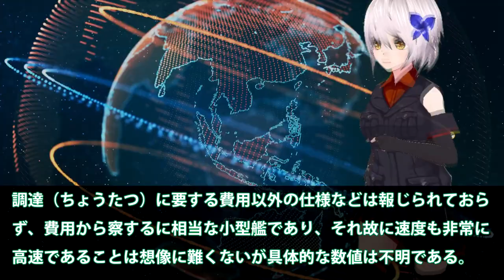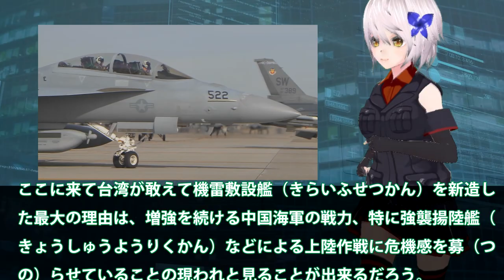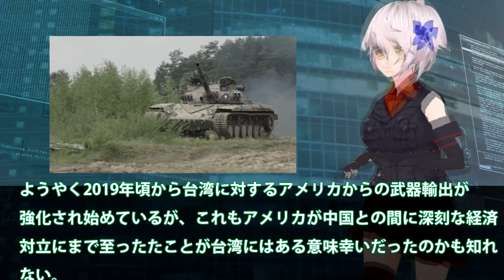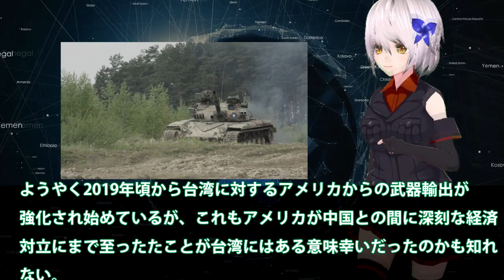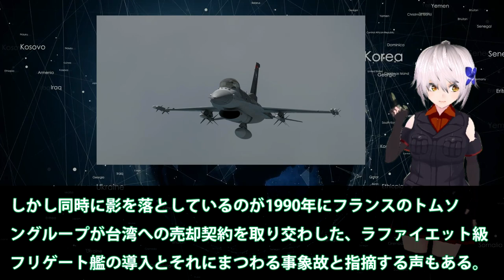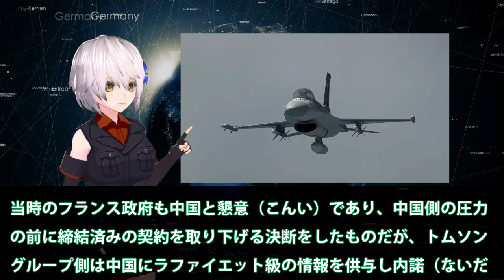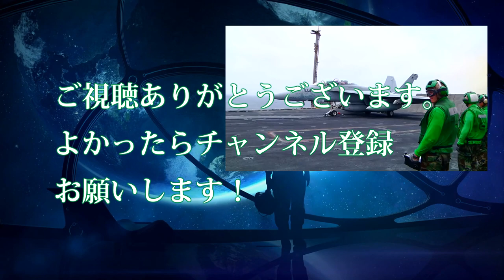台湾が高速機雷敷設艦を自国建造！高まる中国の軍事的圧力に・・・潜水艦やフリゲート艦自国建造に舵を切った台湾の現実とは？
関連動画
【台湾決死の覚悟「中国の台湾侵略は絶対許さん。これは台湾全国民の総意だ！」】台湾軍が中国の侵略阻止の為、東沙諸島へ精鋭部隊アイアンフォースを緊急派遣！全ては自国領土を守る為。これが李登輝の魂宿る台湾だ
元自衛隊員が台湾軍の戦闘糧食を食べてみたら！中身が意外すぎた！！！【前編】

引用・転載「出典：海上自衛隊ホームページ」
引用・転載「出典：航空自衛隊ホームページ」
引用・転載「出典：陸上自衛隊ホームページ」

【後編】元自衛隊員が台湾軍の戦闘糧食を食べてみたら！中身が意外すぎた！！Taiwanese Army Ration Food
【速報】「アザー長官訪台」米長官が訪台した意味とアメリカの抜本的戦略シフト
【台湾実弾演習】中国による侵攻を想定した「漢光36号」を蔡総統が視察「国家の安全は堅実な国防が拠り所」